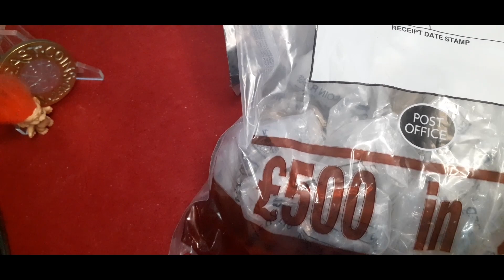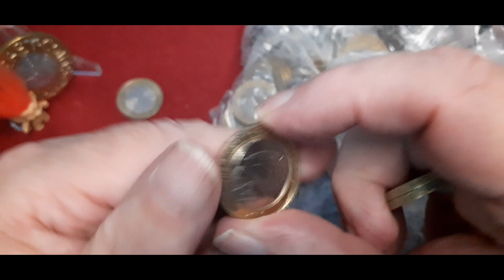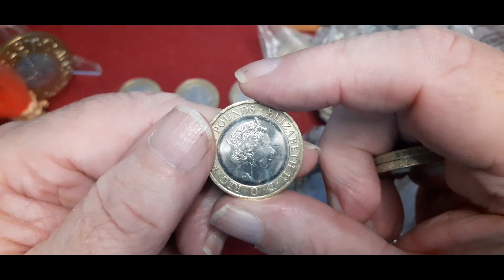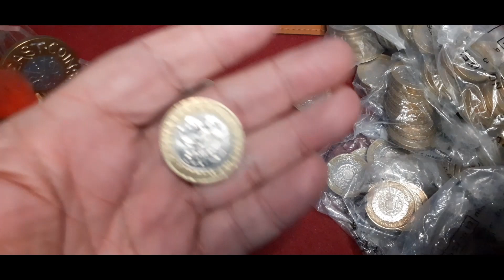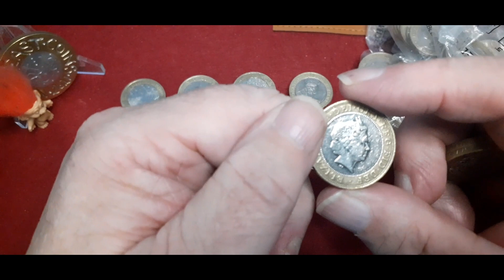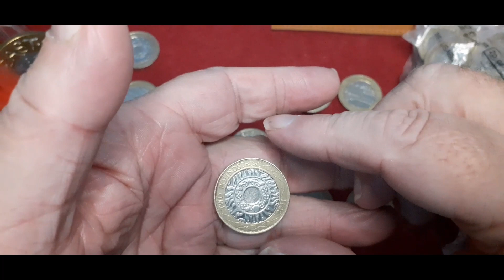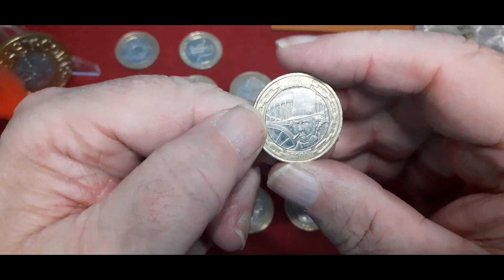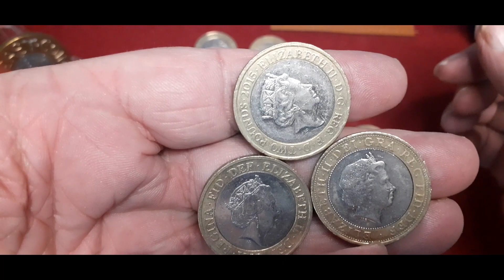It's £2 Hunt Time 😁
a hunt through £500 in £2 coins please join me as we look for some
UK commemorative coins 👍